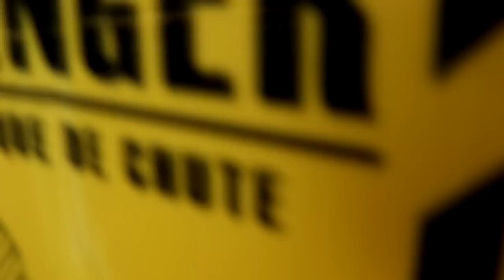CACHE CACHE DANS LA FORÊT de VALAK !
instagrtam: pink_lily_video
pour me contacter: